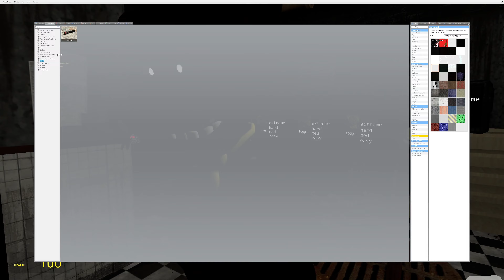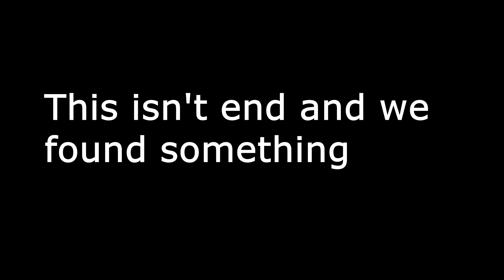Me and my friend try to survive in a haunted pizzaeria.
Me and my friend have fun in Garry's mod, and you all have a great day.

IT'S ME ;)